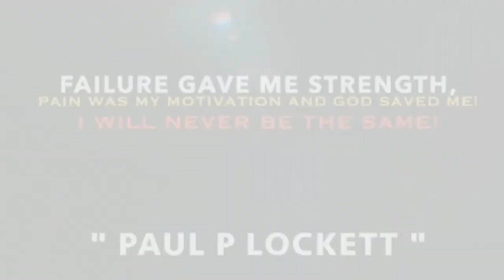COWBOY TALK OR TAKE A FADE W/ PAUL P EP 13 on BUSINESS, T SAW, BIG U, 600, BRICC BABY, NIPSEY & MORE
Another new podcast from our channel. This time I am going to take another interview with today's guest. So let's deep dive into this entire video first.

🤩👉🏽 👀 👈🏽🤩 Watch Full Podcast Videos on YOUTUBE. Interviews, Live Streams & More Content. PAUL P LOCKETT PRODUCTIONS

Paul P Lockett Productions  Linktr. ee

So many negative messages are being given to young men on social media and television platforms, leading me to do this. And I believe that if I can capture just a couple young men, it may spark a lot more to want to change. Listening to a man like myself who can see care coming from a more successful direction

I am always fighting to help the young men who come from broken homes & the culturally disruptive world I come from where you don't receive the right direction and answers in life and may need the right influential male figure to hear from but I am ultimately here for all of our young men who may need some raw realistic messages that may help them grow in life

"Beautiful Insecurities"